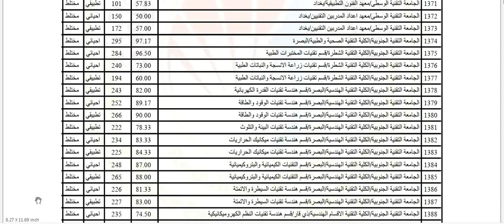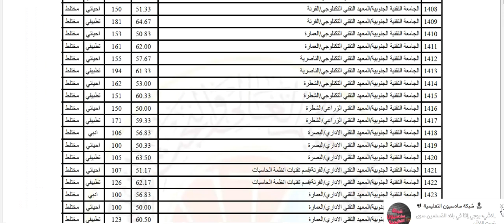الحدود الدنيا للقبول في الجامعات والكليات العراقية الحكومية للسنة الدراسية 2021-2022